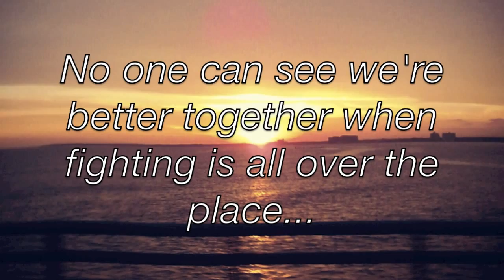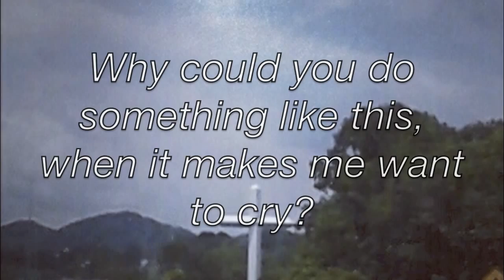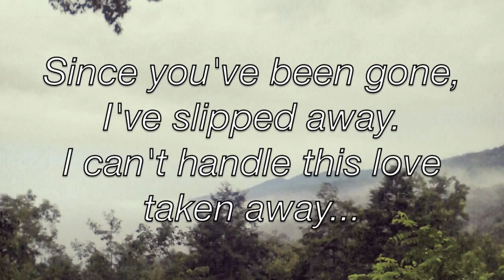Celeste Kellogg - "Harmless" Official Lyric Video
I was recently asked to write a song for a PSA about the Sandy Hook Elementary shooting. So I wrote "Harmless". It is currently being featured on the front page of twitmusic. (under "new and recommended")

Celeste

"Harmless"
Music and lyrics: Celeste Kellogg
Guitar: Celeste Kellogg
Production: Branden Mendoza